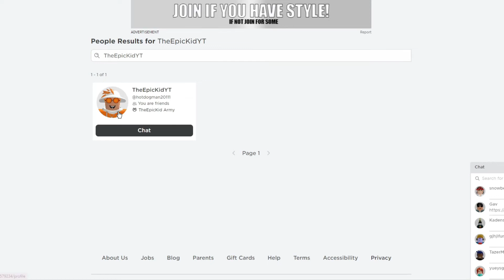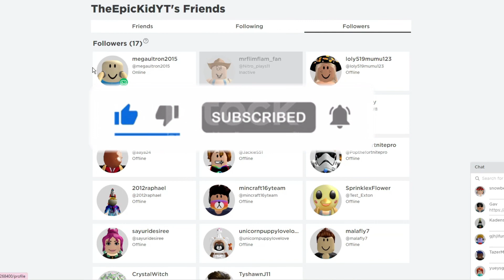Trying to complete a fan chosen game -- (Towers of Delirium)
Hey guys! In today's video I will be *TRYING* to COMPLETE Towers Of Delirium. Link to my Roblox Profile Link to my group